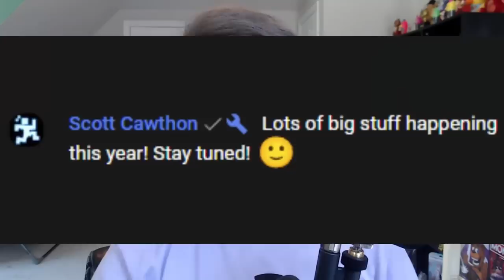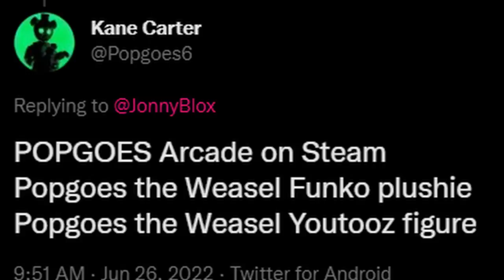Scott Returns with a HUGE ANNOUNCEMENT... - FNaF News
Five Nights at Freddy's (FNAF) News! Scott Cawthon returns with a huge announcement to tease future FNaF projects releasing this year 2022!!

Freddy Fazbear Textures by @fake_patrykzx on Twitter.